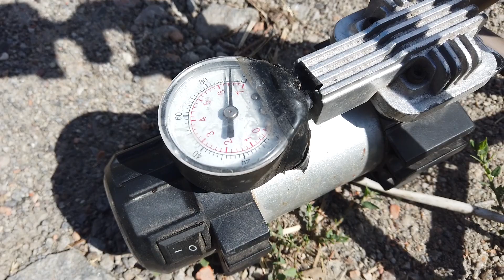Многоразовый баллончик! Своими руками| Тест давлением!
Целую неделю попадаются ролики, как делают многоразовые аэрозольные баллончики. Не долго думая решил сделать и себе такой баллончик. заодно проверил сколько атмосфер давления он может выдержать.